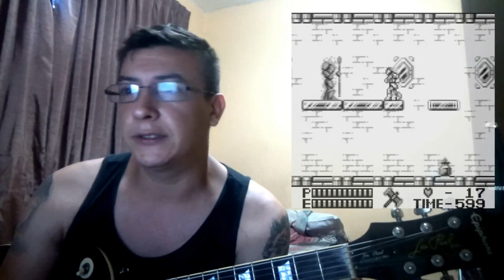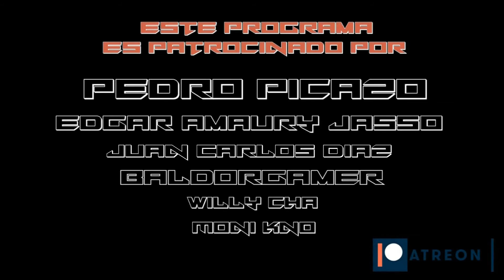RETRO GAMER MX - Programa 170 - Juegos para Pobres – Video Juegos - Español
Programa 170 donde veremos algunos de los juegos consentidos de Kari... juegos que harán que tu PC descanse sin forzar tanto.

Kung nos enseña la carrera por el turbo túnel en Battletoads y como es muy sobre valorada.

Mike nos adentra al mundo de Castlevania en su segunda entrega para el Gameboy y nos muestra la gran música que puede lograr el chiquitin.

 Esto es Retro Gamer Mx... bienvenido a casa.

Unete a nuestra comunidad en facebook, búscanos como "Comunidad retro gamer mx" aqui el enlace